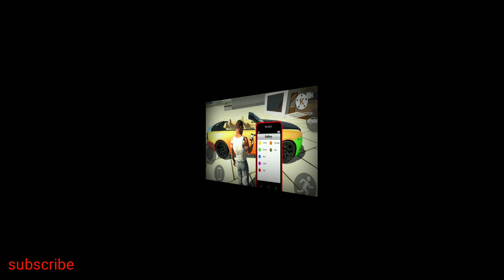Indian Bike Driving 3D New Update 2022 | Colour kaise change kare?? Full Detail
THANK YOU GUYS FOR WATCHING - AndStop🙏 TAKE CARE 😊😊